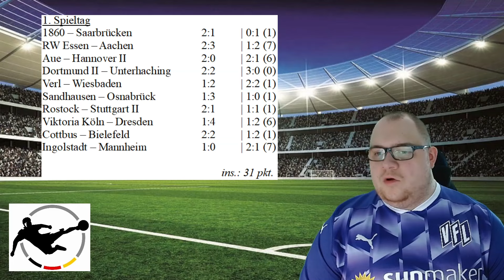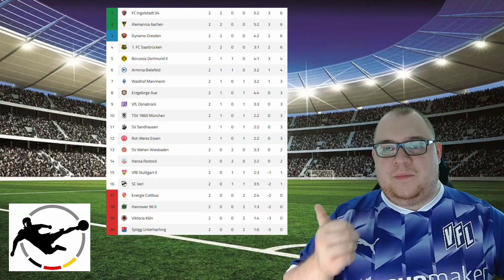⚽ Tippspiel 3. Liga 2024/25 [2. Spieltag] ⚽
| Tippspiel 3. Liga der Saison 2024/25 |

Wir gehen in eine zweite Saison in der 3. Liga und tippen dort alle 380 Spiele. Wir besprechen jedes Spiel, nehmen die Mannschaften unter die Lupe und wollen so viele Punkte holen wie es nur geht.

Wie sind eure Tipps an diesem Spieltag? Schreibt sie unten in die Kommentare!

Anpfiff, Abpfiff, Tor! Ciao Fußballfreunde und bis zum nächsten Mal!